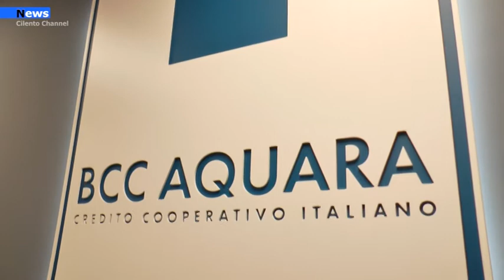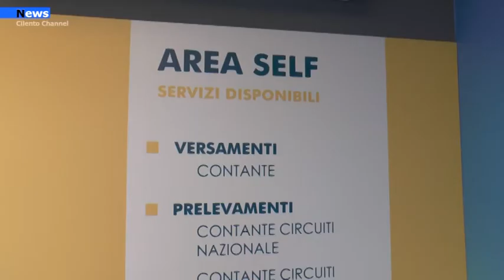Rubrica di economia con il direttore della BCC di Aquara Antonio Marino